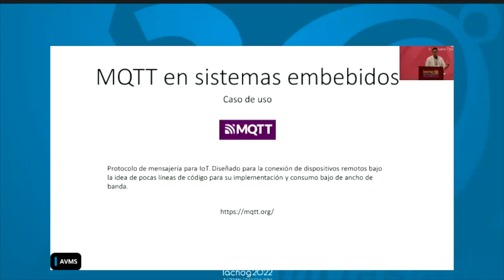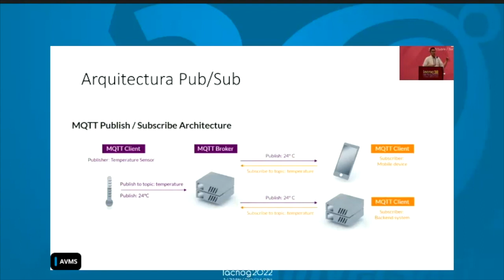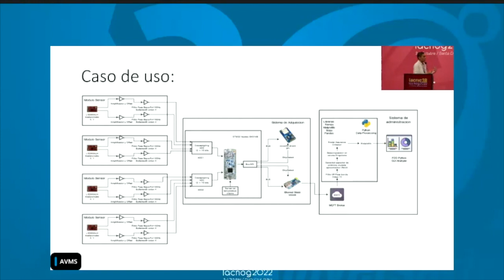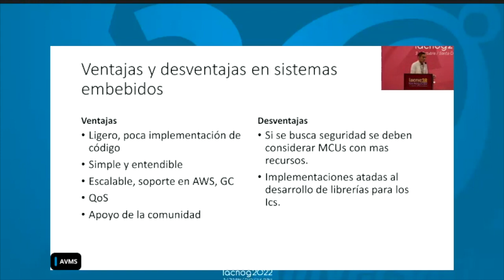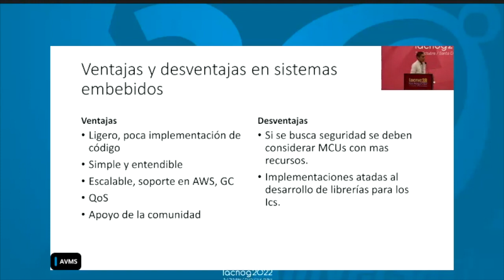MQTT em sistemas embarcados